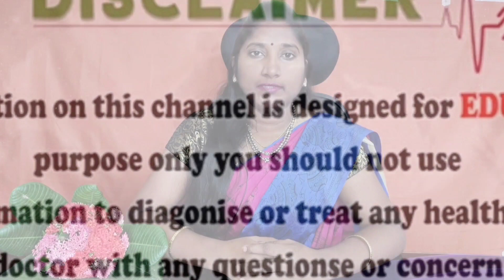ప్రెగ్నెన్సీ టైంలో కాళ్ల వాపులు | How to Reduce Leg Swelling in Pregnancy|Leg Edema During Pregnancy